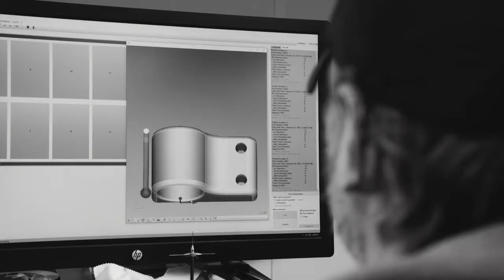Ravin Factory Preview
A sneak peek into Ravin headquarters and what goes on behind our walls.